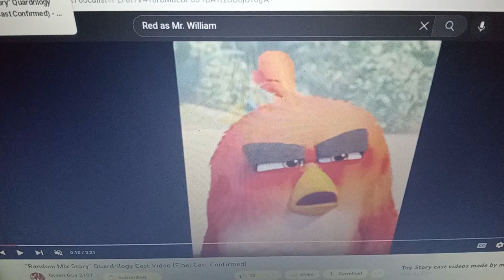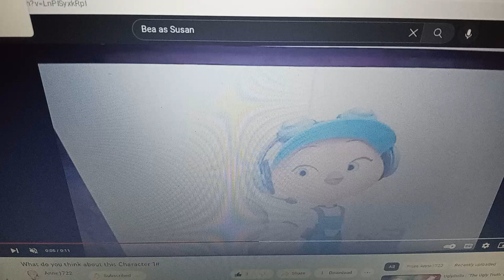Characters of the Animals: The Movie 1 and 2 (Alternate Spoof)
when a duck named Dewey is Pocoyo's favorite toy and he chooses Della Duck to be his new favorite and they got lost and they found a way to get back home.

Second: Della gets taken by The Spy 3 Mane and Dewey and his friends are going to find Della and bring her home.

Cast Change:
Scooby-Doo (LA) as Ray
Lena Sabrewing (DuckTales 2017) as Emily
Gandra Dee (DuckTales 2017) as Hannah
Abby Mallard (Chicken Little) as Julieta
Goldie O'Gift (DuckTales 2017) as Dynamo
Octavia (Helluva) as Susan (Eplison's Girlfriend)
Finn (Young)(The Lego Movie) as Lance Adams
Bianca (Baby)(The Lego Movie) as Fuka Adams
Finn and Bianca's Mom (The Lego Movie) as Mrs. Adams